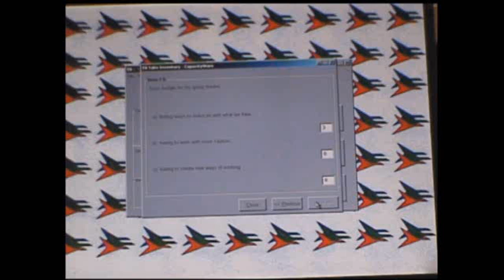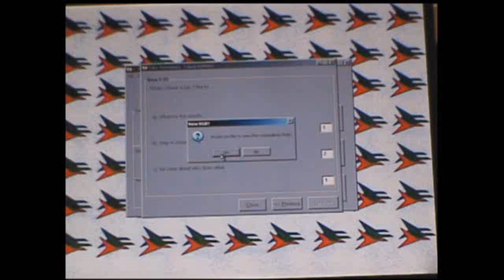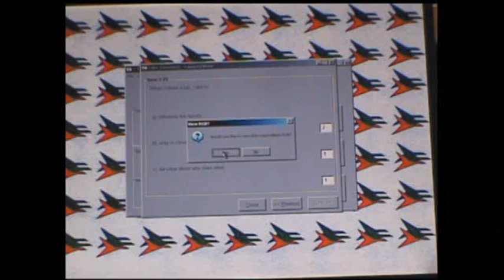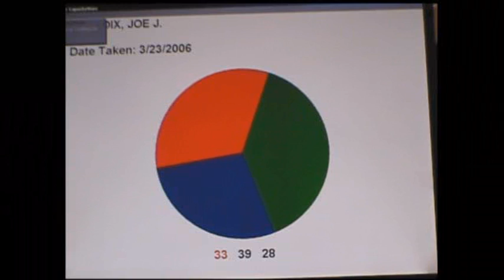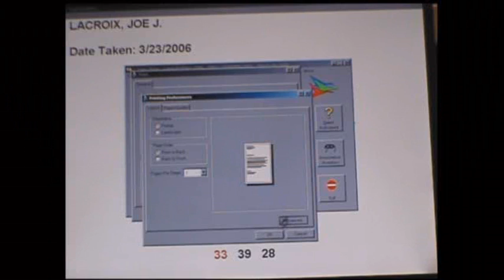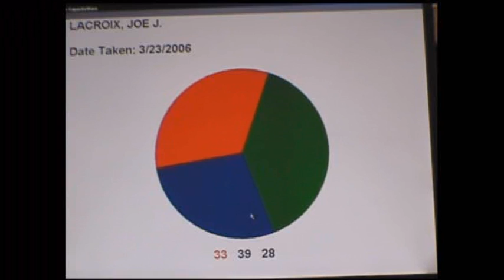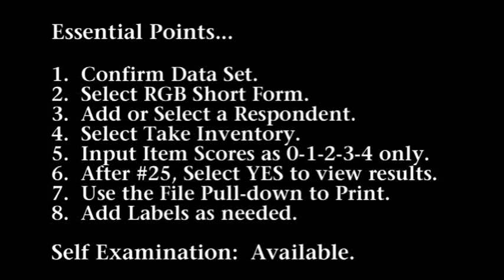V_B2_T01-05-06a_Pvar_Mvar_E4755_C019 - CW-RGB-IP.wmv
Video provides the "how to" mouse "clicks" for CapacityWare
Software demonstration with plenty of dialog and background questions and answers between client/participants and the QWLC consultants.